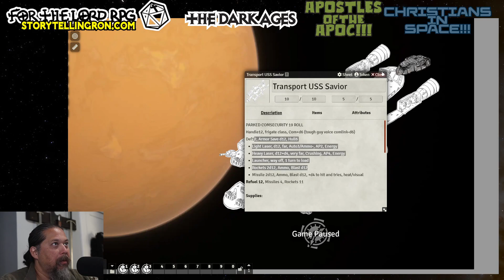GMing Pagans vs Saints